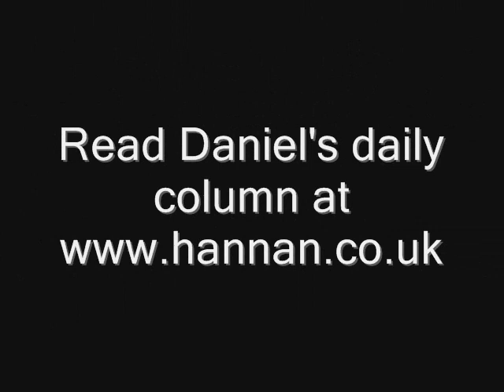Russia exports its internal contradictions